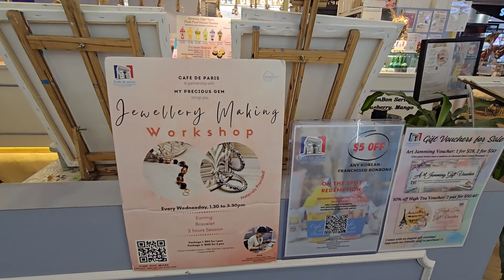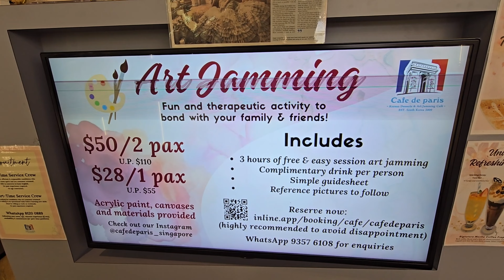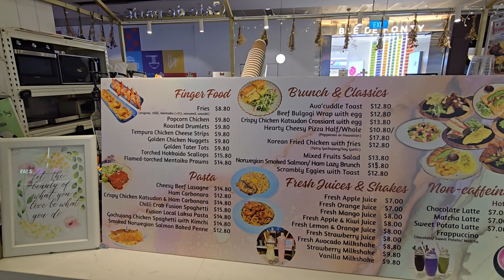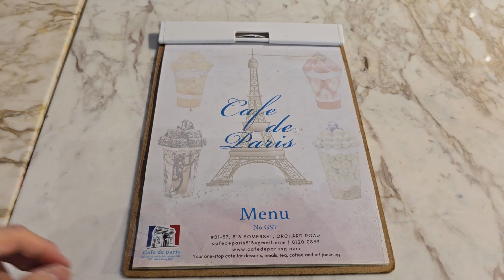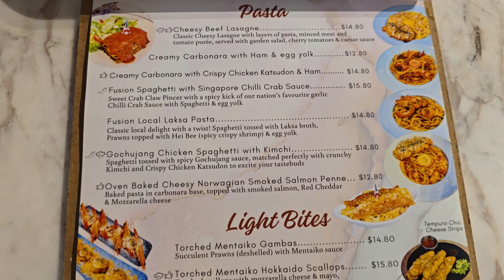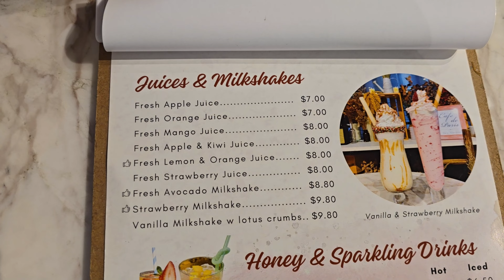Cosy Cafe To Feed Our Body And Mind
Introducing to you Cafe De Paris located in 313@Somerset.

Established in Korea in 2009, it is now well-known in Singapore for its Art-Jamming, Cakes, Coffee, and Specialty Korean Bonbons - Eiffel Tower-inspired desserts topped with delicious fresh fruit.

At the cafe, customers can enjoy hot meals and Art-Jamming sessions to satisfy their body and mind in the cosy environment.